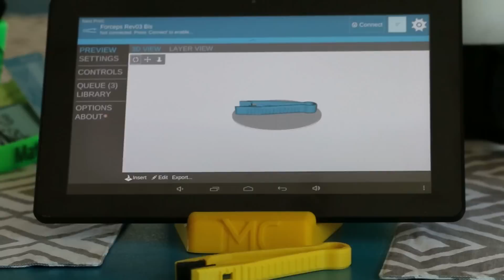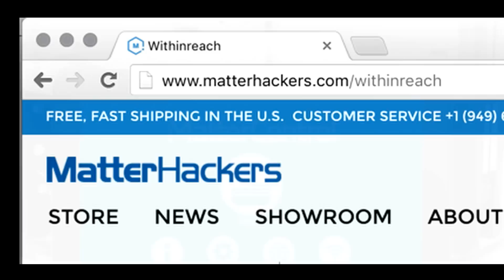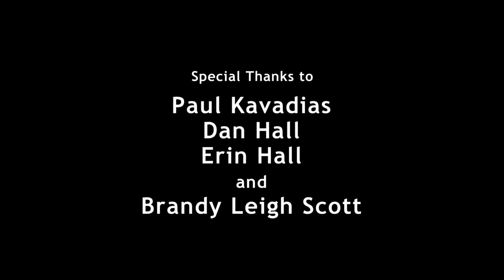MatterHackers Within Reach Design Challenge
MatterHackers and enablingthefuture.org are excited to launch a worldwide 3D printing design challenge to develop functional, assistive tools for individuals with limited use of their hands.

Win an Ultimaker 2+